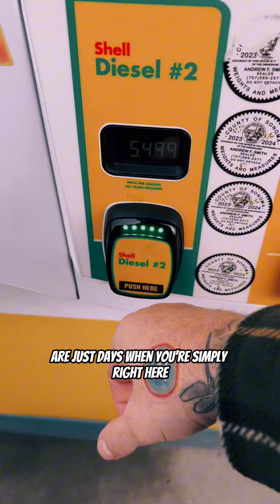The Best days are Just Days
You’ll figure it out.